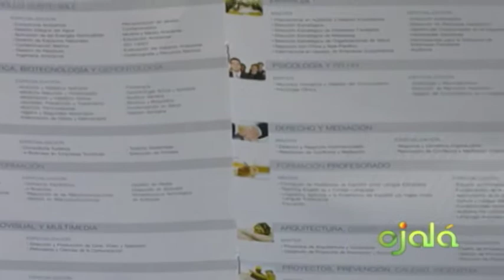Ojalá - Cita Cultural - Massiel Castro -20-4-16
Coordinadora general para el país de FUNIBER.